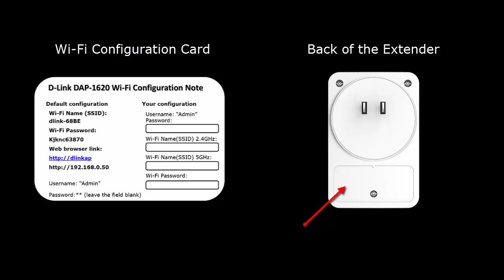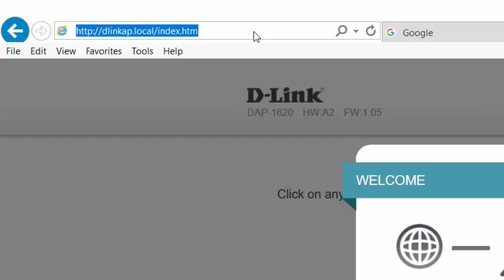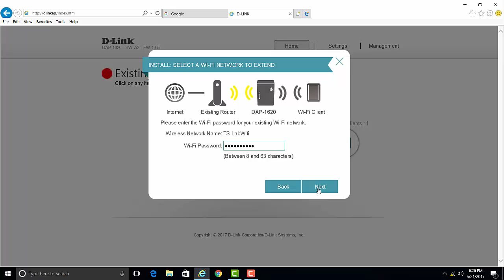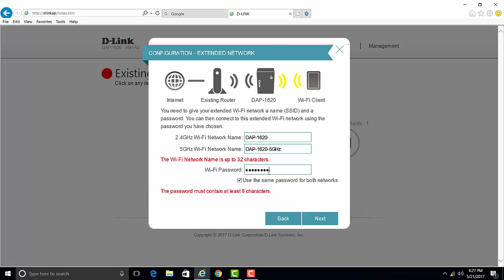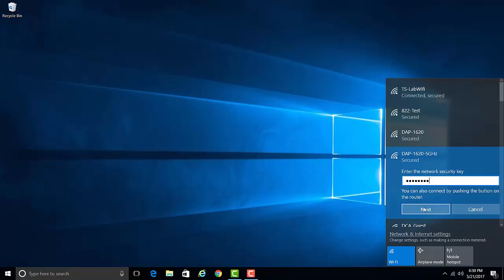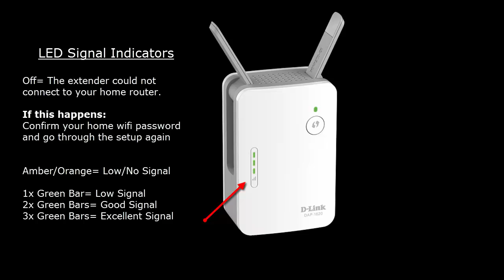How to set up and install a D Link Range Extender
DAP-1330, DAP-1620, DAP-1720, DAP-1860